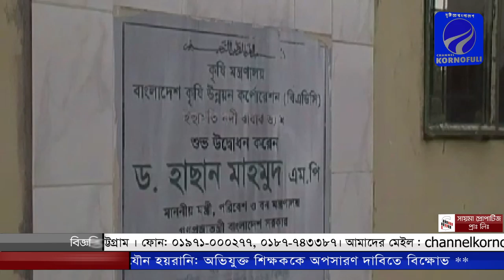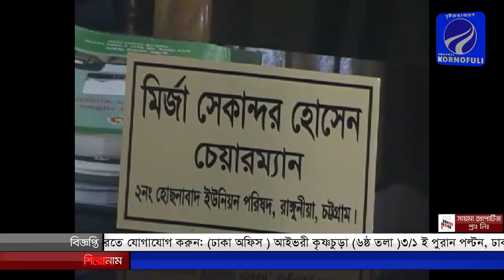রাঙ্গুনিয়ার ইছামতিতে রাবারড্রাম স্থাপন, খুশি কৃষকরা।